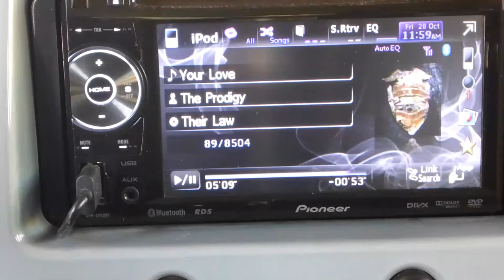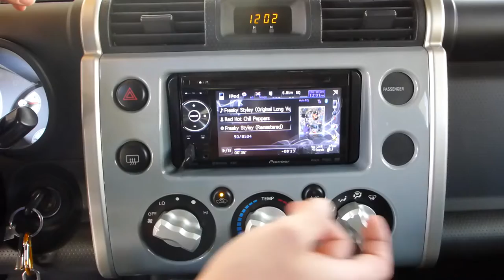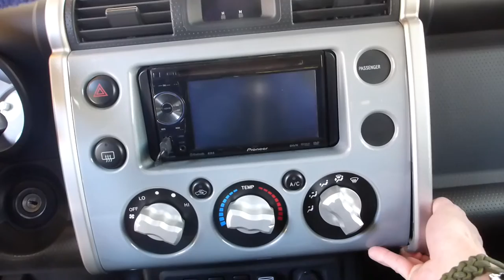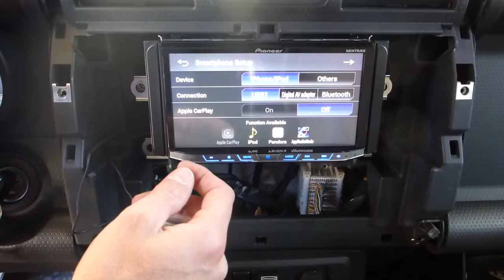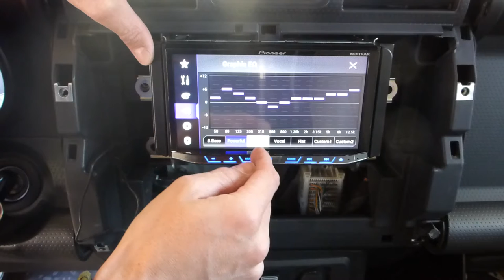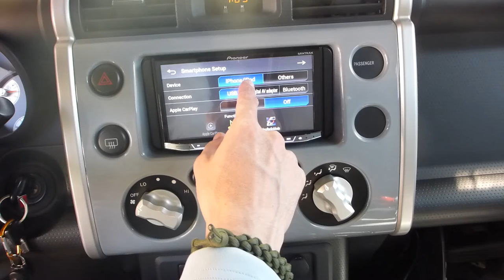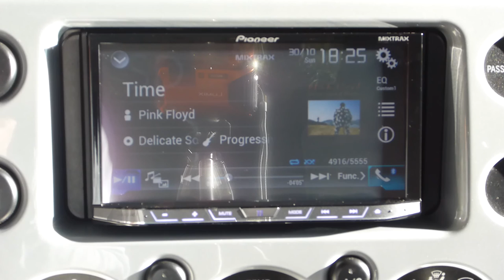Radio Pioneer AVH-4200NEX: Instalación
Montando la radio marca Pioneer, modelo AVH-4200NEX en un Toyota FJ Cruiser.